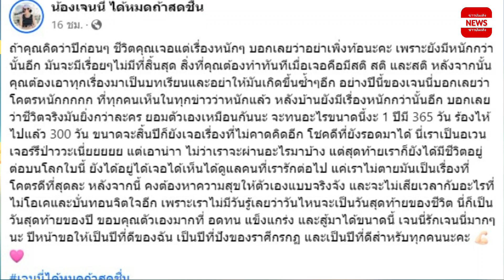เจนนี่ รัชนก รีวิวชีวิตปี 2023 บอกเลยว่าโคตรหนัก